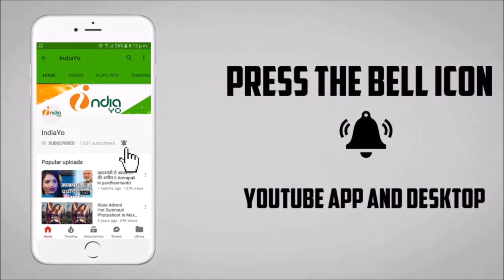जय वीरू भोजपुरी फिल्म रिलीज डेट आउट - Jai Veeru Bhojpuri Film Release Date Out - Nirahua, Amrapali